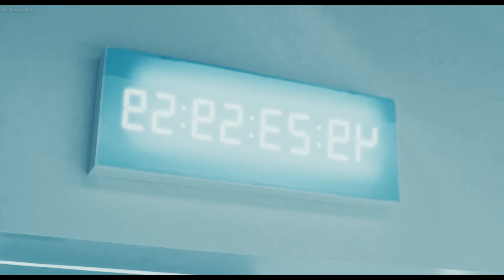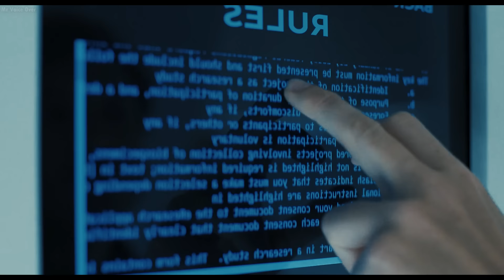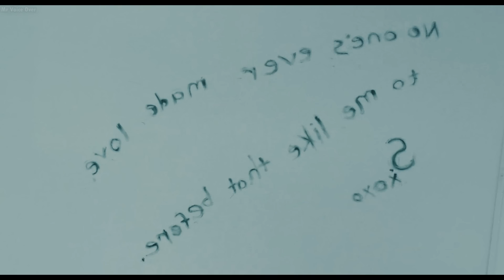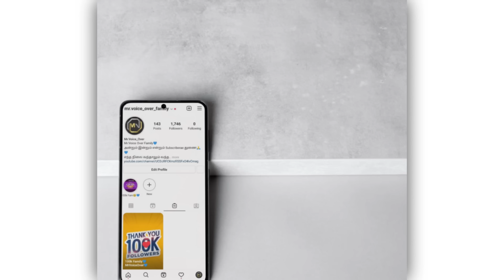50-நாள் ஒரே ரூம்-ல சும்மா இருந்த 40 கோடி !|Mr Voice Over| movie review in tamil| explained in tamil